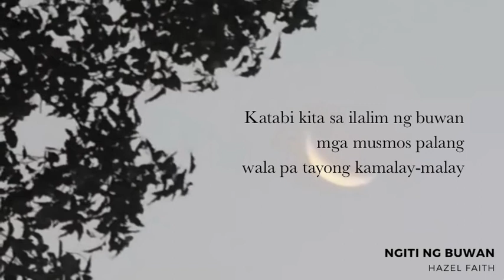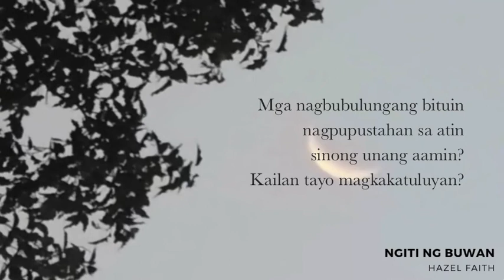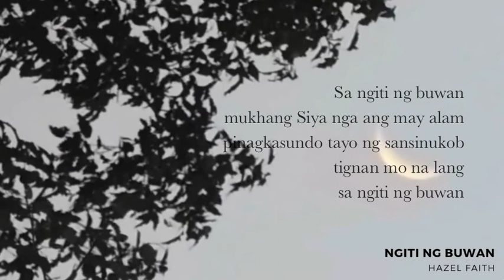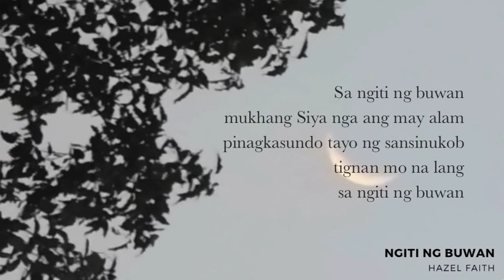Hazel Faith - Ngiti Ng Buwan (Lyrics)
From the demo EP, Stargazer.
Written and Performed by Hazel Faith
Instrumentals by Jappeth Bancolita
Produced by Caleb Santos

Have Faith and be Happy!